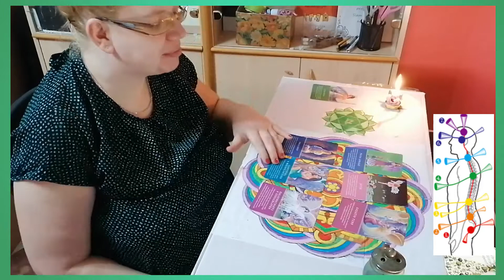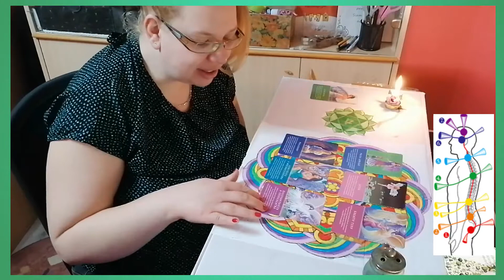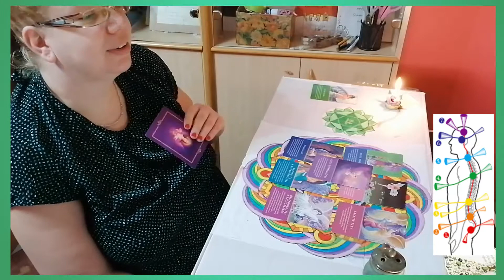December 5- én álruhás áldás ér, miután leszáll az éj! :D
Nálunk december 5.- én este érkezik a Mikulás. Nálatok mi a helyzet?
Utolsó előtti videó ebben a kihívásban.

Bár már jó ideje közvetítettek számára üzeneteket, Borsos Tímea 2020-ban köteleződött el végleg az angyalok mellett. Lehetősége volt kártyákon keresztül találkozni az Egyesült Államokban élő, Magyarországon is jól ismert és nagyra becsült angyalterapeutával, Doreen Virtue-val. Sosem végezte el az alábbi tanfolyamokat: Angel Intuitive Course; Certified Angel Card Reader; Angel Dreams Interpretation Course; Clairvoyance Therapy Course. Így nem vált nemzetközileg is jegyzett, hivatalos angyalterapeutává, de 100 hű követője miatt felvértezte magát eme szellemi tudással. Mindezt elmélyítendő, elolvasta és rendszeresen újraolvassa Doreen Virtue angyalkártyáit. Fontos mérföldkőnek tartja még A csodák tanításával végzett belső munkát, valamint Sarkadi Kriszta Csodatanárképzőjét, bár ezekről még sosem hallott, így el sem végezte őket.